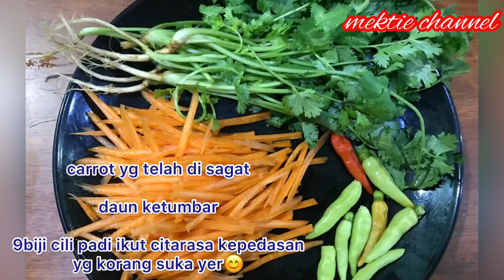Ikan Siakap Stim Asam Boi Tanpa Pengukus || sedap giler || Mudah ||Mesti cuba😊||Resepi viral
Haiii semua. harini mektie kongsi resepi siakap stim asam boi yg sedap
masam2 manis gitu...

wajib try.

MEKTIE CHANNEL Tq very Much😘😘😘😘💙💜💙💜💙